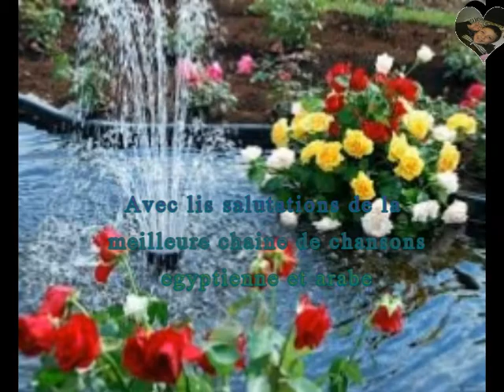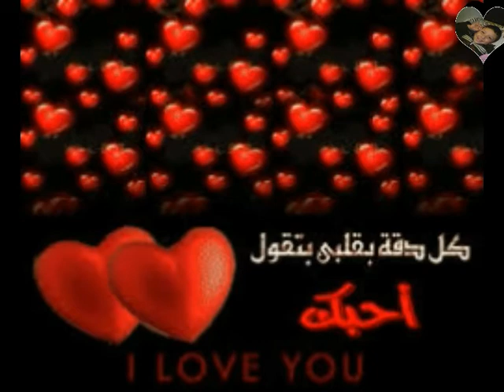O Nasi mon âme - Le chanteur The Egyptian - Mohammed Fouad - 2001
O Nasi mon âme